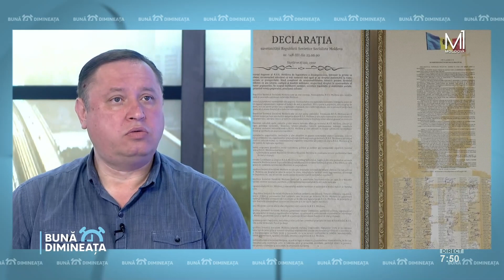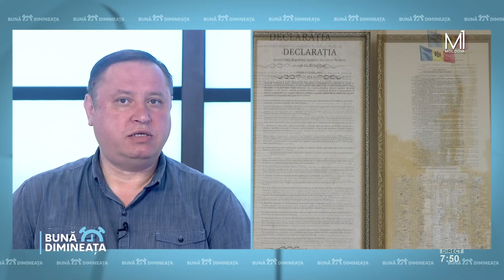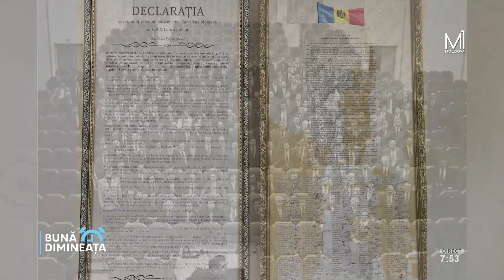Astăzi este sărbătorită Ziua Suveranităţii Republicii Moldova